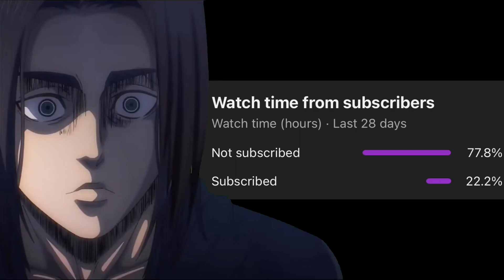Vita Fighters - Sleve’s Silly Stance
@penzfgc8009 The provider of the clips!